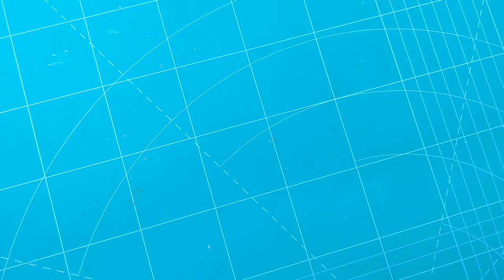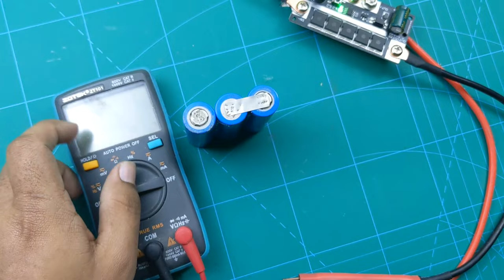DIY Battery Pack: Choosing a High Capacity 18650 Battery for a 12V 3Ah Battery Pack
Welcome to  @Hello_Engineers  If you're interested in technology and love to create things with your own hands, you've come to the right place. On this channel, we share fun and easy DIY project ideas that you can make at home using affordable and accessible materials.

Our focus is on technology-based projects that anyone can try, no matter your skill level. From Arduino projects to Raspberry Pi builds, we cover a wide range of topics that are perfect for beginners and experienced makers alike.

We're passionate about creating things and exploring new ideas, and we believe that technology can be a powerful tool for anyone who wants to unleash their creativity. That's why we're excited to share our knowledge and experiences with you, and help you get started on your own tech DIY projects.

When it comes to powering devices and equipment, the type of battery used can make a big difference. If you are looking for a high-capacity battery to use in a 12V battery pack with a 3Ah capacity, an 18650 battery might be the perfect solution.

However, not all 18650 batteries are created equal. There are a variety of factors to consider when choosing the right battery for your needs, including capacity, voltage, discharge rate, and overall quality.

In this comprehensive guide, we will walk you through the key features to look for when selecting a high-capacity 18650 battery for your 12V 3Ah battery pack. We'll cover topics such as different types of 18650 batteries, how to calculate the capacity you need, important safety considerations, and top brands to consider.

By the end of this guide, you'll have the knowledge you need to choose a high-quality 18650 battery that will provide reliable and long-lasting power for your devices and equipment. Whether you're a DIY enthusiast or a professional in need of dependable batteries, this guide will help you make an informed decision.

 / electrolightofficial

Watch:

 • Disfigure - Blank...
Watch: